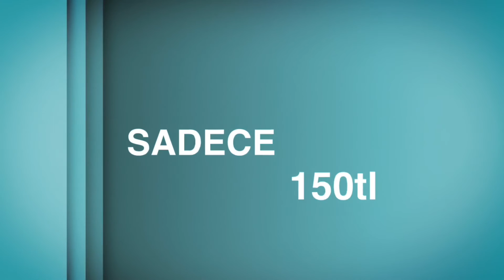SAMSUN'DA DEV SPOR MERKEZİ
EN SON MODEL FİTNESS ALETLERİ , GENİŞ VE FERAH ORTAM.